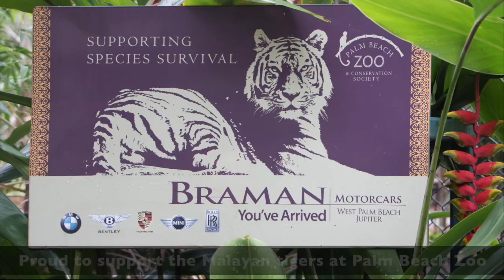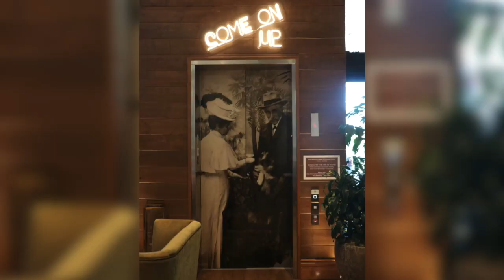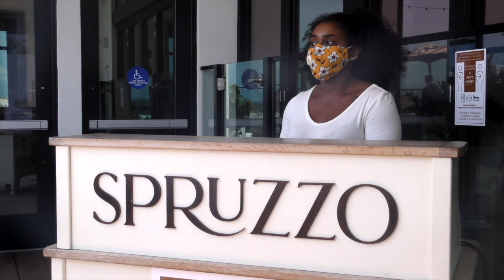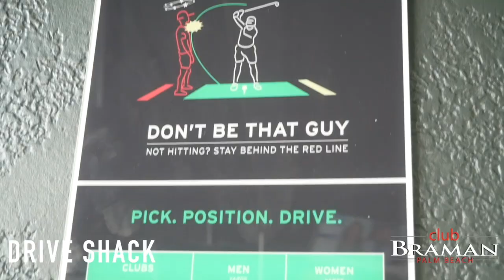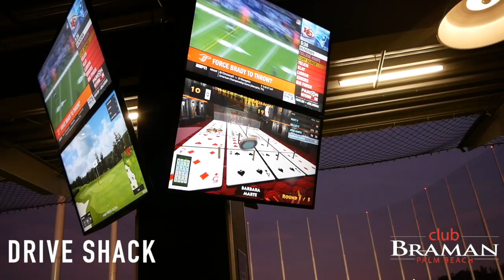Club Braman Spotlight Episode 8 - Win 1 of 20 Prizes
The Braman Motorcars Spotlight series continues on. Be sure to enjoy our free Braman content and enter into our contest via the Club Braman

In Club Braman Spotlight Episode 8 we'll check in on the Malayan tiger cubs at Palm Beach Zoo, plus we'll get a look at a brand new luxury hotel in downtown West Palm Beach and we'll talk Porsches & Politics with a local radio host.

After you watch the show, take the easy contest quiz for your chance to win 1 of 20 prizes (contest ends 10/9/20).